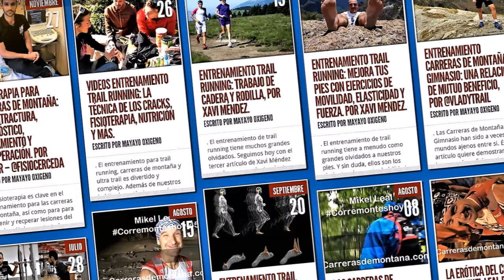Entrenamiento trail running: Calentamiento tronco muscular por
Entrevista a los cracks, videos de carreras y análisis de material a fondo, para ti.